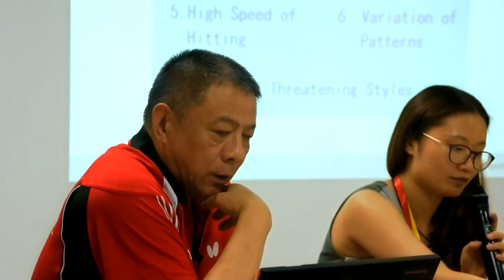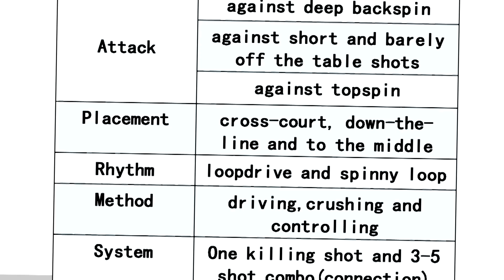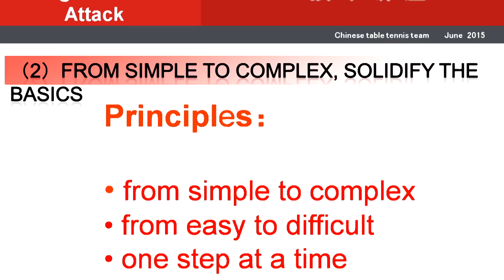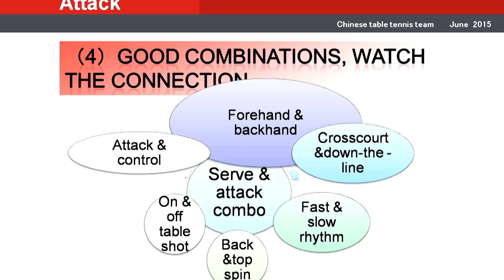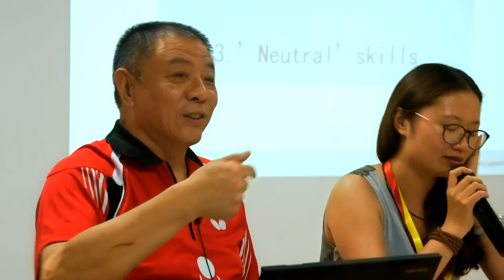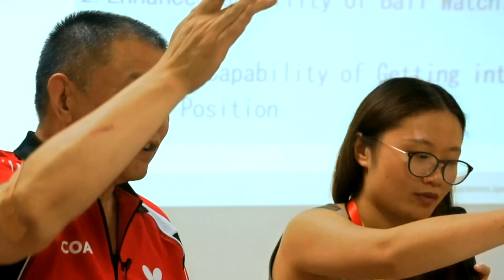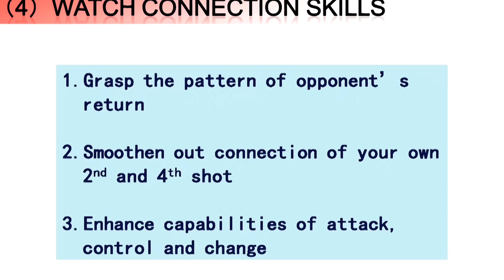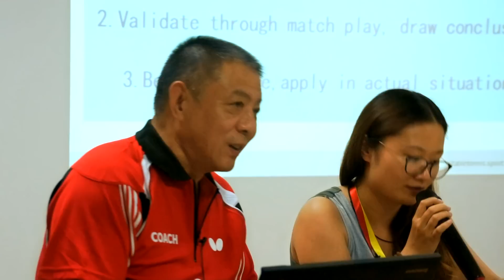Educational Session with Li Xiadong about Serve & Attack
Watch an exclusive Educational Session from the World Hopes week with one of the top Chinese coaches Li Xiadong, who is talking about the table tennis serve and attack.